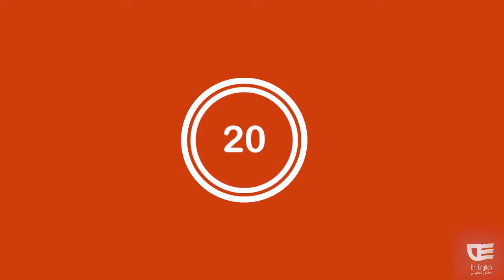Egyptian English Course _ انجليزى مصرى 20_ ا زاى تقول أوضة ريحتها مكمكمة بالإنجليزى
كلمات كتير باللهجة المصرية مش بنعرف تترجمها ع القاموس هتلاقيها ف السلسلة دي. ❤️
Until next time, be happy ❤️